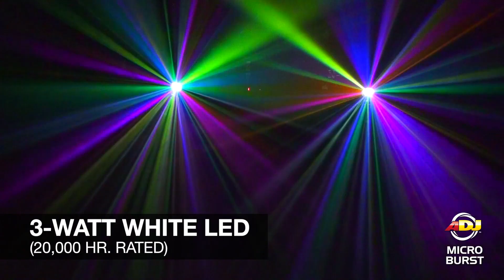ADJ Micro Burst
The ADJ Micro Burst, part of the Micro LED Series, is a Moonflower effect that looks like hundreds of pieces of colorful confetti being projected around a room. With it's low power consumption, long life LED source, and it's ease of use, the Micro Burst is a great effect that brings pure lighting excitement to parties, karaoke events, small bars and clubs, and for home use.

Specifications:
• Moonflower effect with hundreds of multi-colored, dichroic beams
• 3-Watt Bright White LED (20,000 hr. rated)
• FX Knob: Static or clockwise and counterclockwise rotation
• Built-in microphone for Sound Active movement
• Runs extremely cool! - NO Duty Cycles! -- Run all night!
• Includes hanging bracket
• Power Consumption: 10W maximum
• Multi-voltage Operation: AC: 100-240V, 50/60Hz
• Dimensions (LxWxH): 11.5" x 6.5" x 5.5"/ 286 x 165 x 134mm